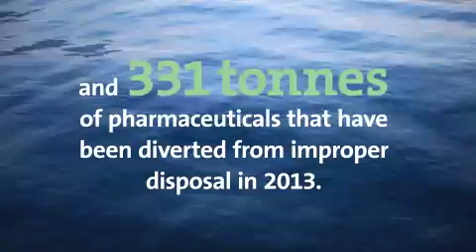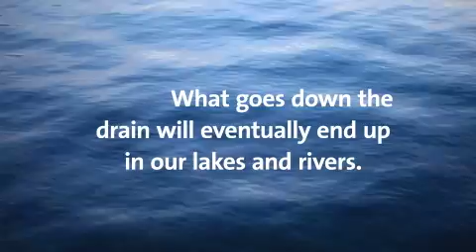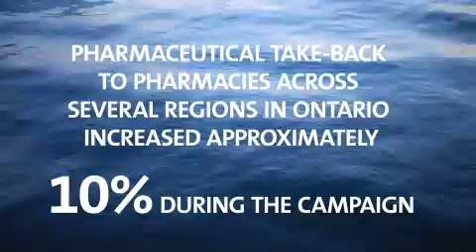IDontFlush.ca 2014/2015 Final Report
Interested in the results from our award winning 2014/2015 campaign?  Here is our final report video